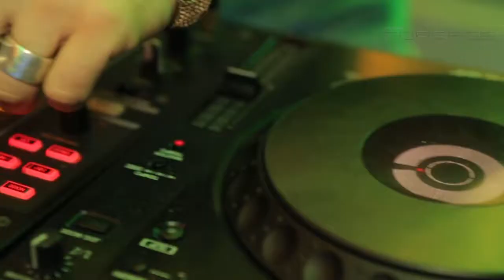Amirali @ Forsage club, Kiev 5.10.2013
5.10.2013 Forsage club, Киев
Main Stage: Amirali (UK) dj Конь & Frends.
Level Up Stage: Dimm